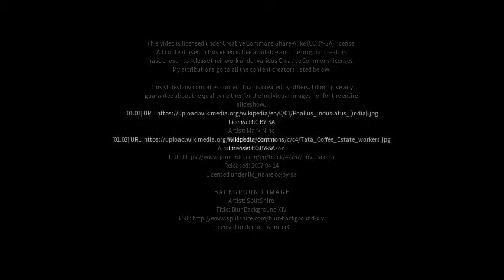Best places to visit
Best places to visit - Coondapoor (India) Best places to visit - Slideshows from all over the world - City trips, nature pictures, etc.